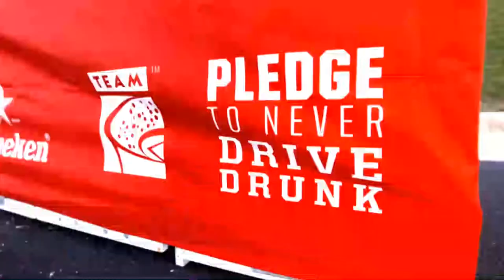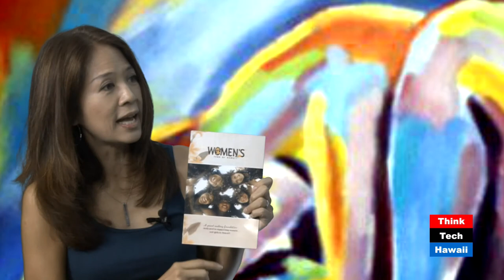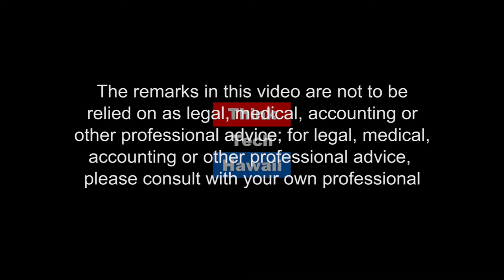The Effect of Incarcerated Women in America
Leela Bilmes Goldstein Is The Executive Director Of The Women's Fund Of Hawaii.issues Leela Appears On Kwok Talk With Crystal Kwok To Discuss The Issue Of Incarcerated Women In The United States.